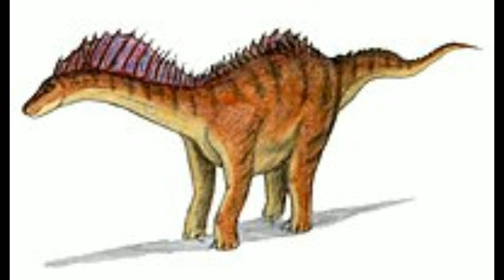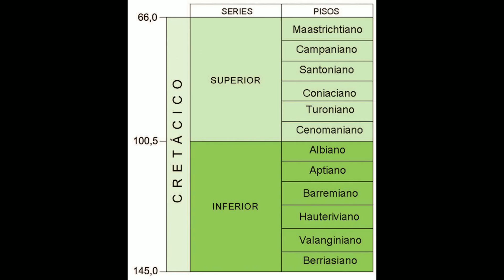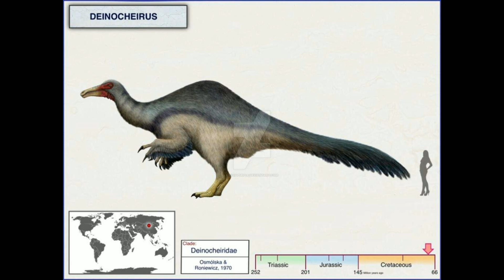Los 3 dinosaurios más raros/ narrados por alguien que cuenta chistes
ecena de 31 minutos: creditos al canal "posting xd"

espero que le den apoyo me esforze mucho ;)

lo siento por estar desaparecido es que recientemente me paso una tragedia :,(

ojala que lo vea @curiosidadprehistorica

este video no busca ofender a nadie...

CHAO